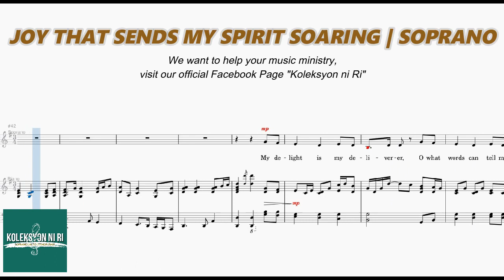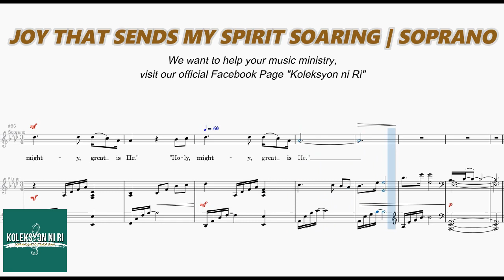Joy That Sends My Spirit Soaring | Soprano | Vocal Guide by Sis. Mercy Tom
"JOY THAT SENDS MY SPIRIT SOARING"
Words and Music by Adam Morgan
Arranged by Megan and Shelly Hamilton